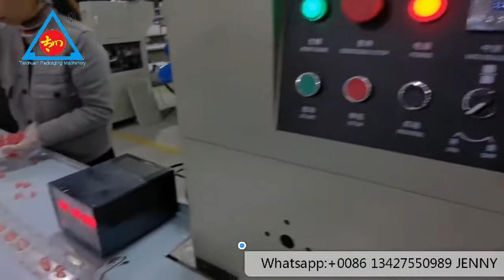Pillow Packing Machine Candies Mango Fruit Jelly Soft Candy Cubes horizontal packing machine